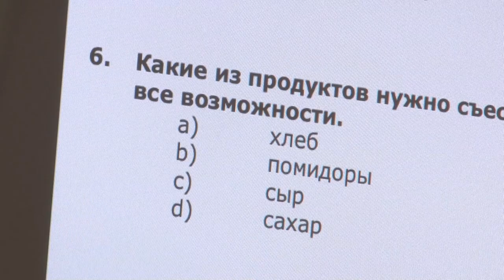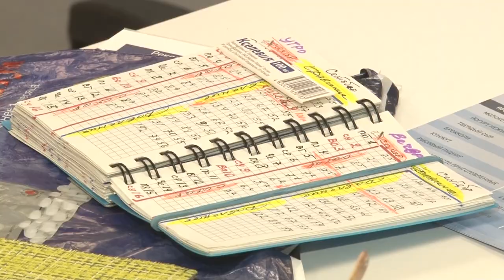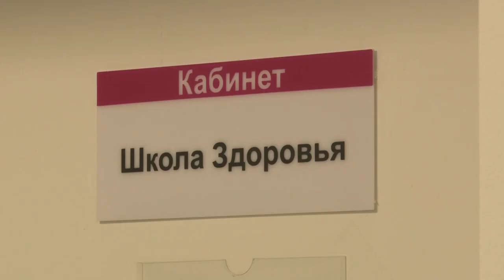Школа здоровья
Школа здоровья для пациентов с сахарным диабетом работает в поликлинике №1. Занятия проводят специалисты Одинцовской областной больницы.